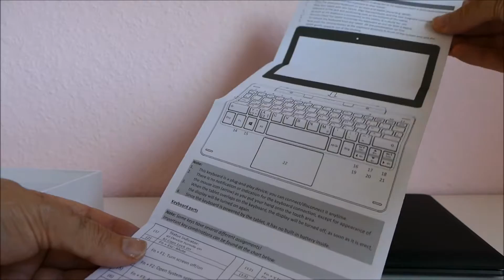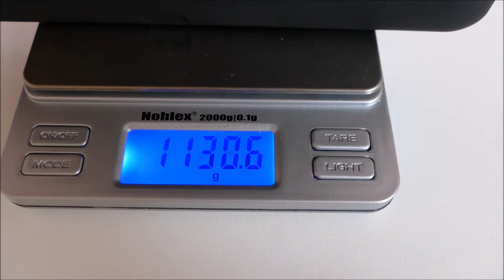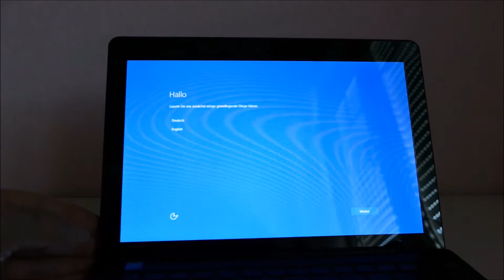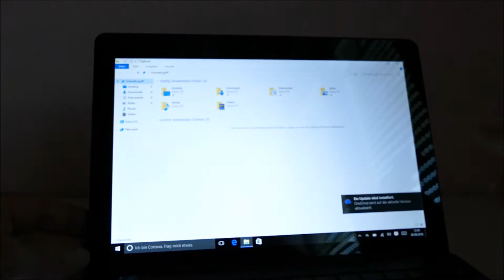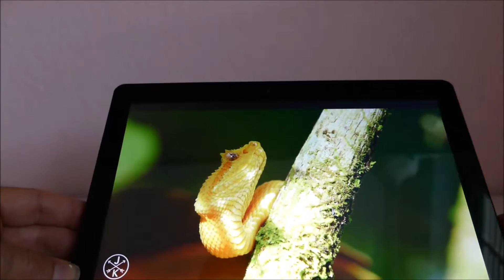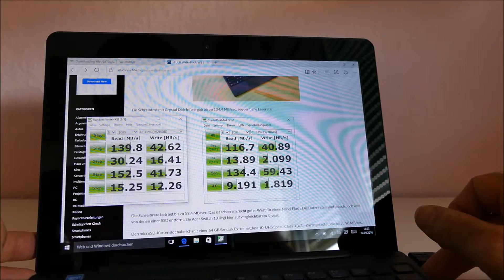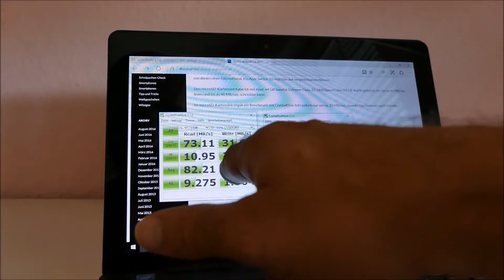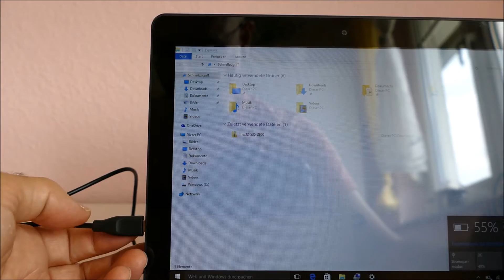Videoreview Odys Prime Convertible mit Windows 10